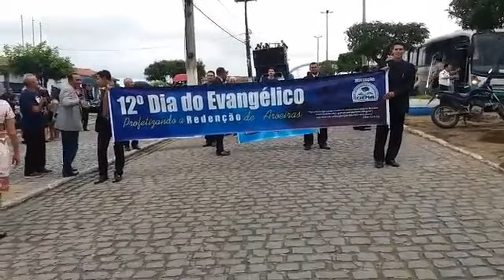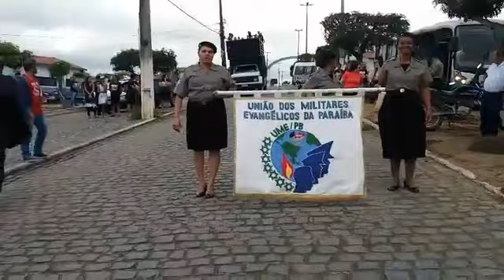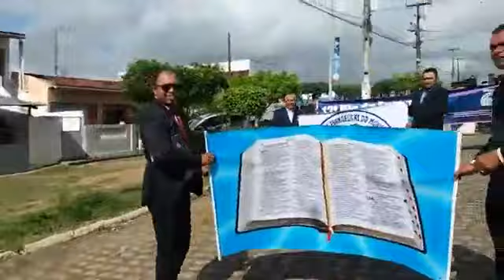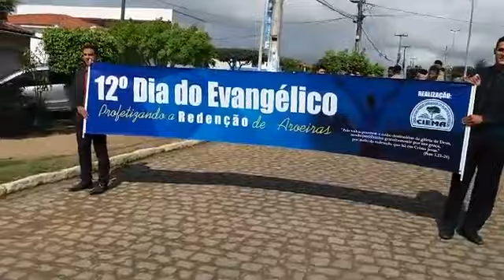Aroeiras PB: Dia do Evangélico 2019 - Marcha para Jesus - parte 1